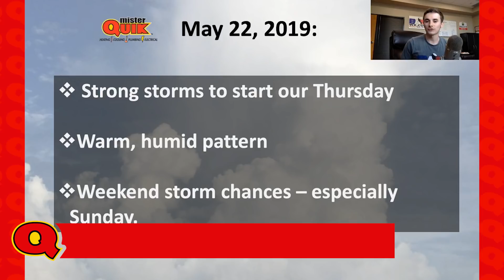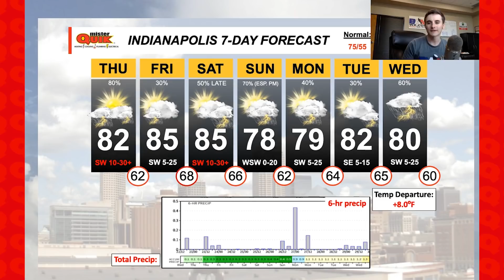Indiana's 7-Day Weather Forecast | Wednesday, May 22 | Storm Chances Daily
More summer-like air is back but that comes with daily storm chances.  Thursday morning we'll have a strong line of storms pass through just before sunrise, with lower storm risks for the afternoon.  Our next best chance of storms will return late Saturday and again for Sunday.

Through the end of May, we will also be booking Duct Cleanings and A/C Tune-Up with an additional donation to IndyHumane being made. Schedule here if you'd like to participate